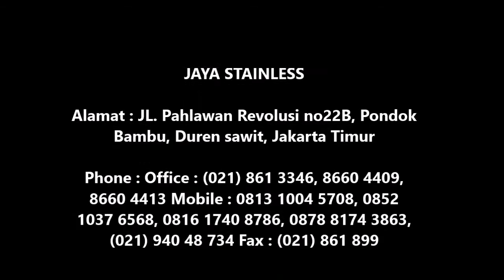081310045708 - wastafel stainless | BOWL SINK | meja cuci piring dan tangan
Meja sink stainless 1 mangkuk cuci dengan rak bawah (terbuka)

Menjual berbagai model dan ukuran wastafel/bowlsink stainless dan menerima order pembuatan wastafel/bowlsink stainless dengan desain khusus.

KAMU DAPAT MENGUNJUNGI KAMI DI : JAYA STAINLESS

Alamat : Jl. Pahlawan Revolusi No.22b, Pondok Bambu Jakarta Timur – 13430